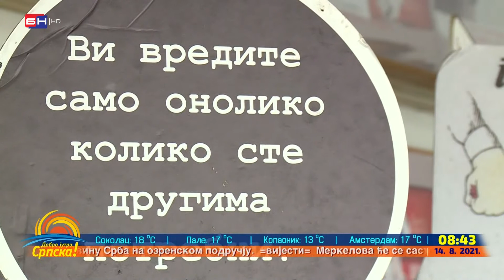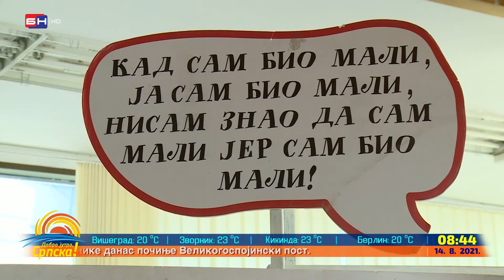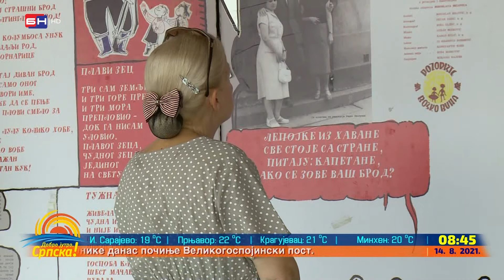Bijeljina: U biblioteci ''Filip Višnjić'' otvorena izložba pod nazivom ''Bio jednom jedan lav''